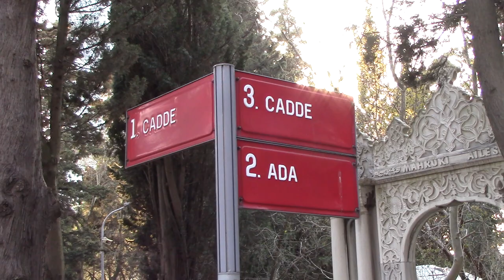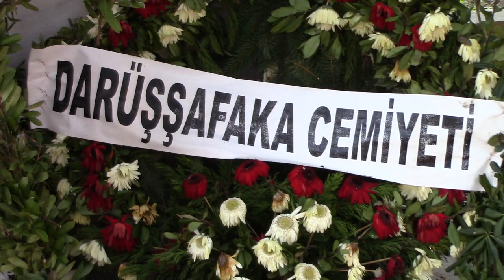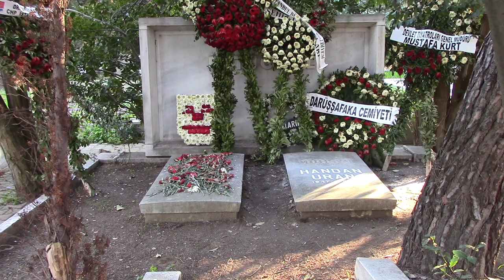HANDAN URAN ERTUĞRUL KABRİ (DARÜŞŞAFAKAYA 5.5 MİLYON TL BAĞIŞLADI) * ZİNCİRLİKUYU MEZARLIĞI 1.ADA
Handan Uran Ertuğrul 04/02/1927 yılında İstanbul Fatih'te dünyaya geldi. Babası Mehmet Hulusi bey, annesi Durdane hanımdır. Çocuk yaşlarda Ankara'ya taşındılar. Ortaokul yıllarında Ankara Radyosu Tiyatro Koluna girdi. 1942 Yılında Hacettepe Üniversitesi Ankara Devlet Konservatuvarı Tiyatro Ve Opera Bölümüne girdi. Buradan 1948 yılında mezun oldu. 1949 Yılında stajyer olarak başladı Devlet Tiyatrolarında,1950 yılında sanatçı kadrosuna girdi. Mozart'ın Figaro'nun Düğünü'nde Barbarina rolünde opera sanatçısı olarak sahneye çıkarak sanat hayatına opera sanatçısı olarak başladı. Geçirdiği bir rahatsızlık sonrasında operaya ara vererek tiyatro oyuncusu olarak sahne yaşamına devam etti. Hebbel'in Maria Magdelana adlı oyununda sahne alarak tiyatro sanatçılığına başladı. Ayrıca birçok müzikalde de sahne aldı. 1974 Yılında Ankara Devlet Tiyatrolarından emekli oldu. Eşi Muhsin Ertuğrul'un ölümünden sonra İstanbul'da bir meslek okulu yaptırmak için çalıştı. 1989 Yılın'da İstanbul'da Muhsin Ertuğrul Çıraklık Okulu'nun yapımına emek verdi.1986 Yılın'da yeniden İstanbul Devlet Tiyatrosu sanatçısı olarak tiyatro oyunculuğuna başladı.1992 Yılında buradan ayrıldı. Handan Ertuğrul 1953 yılında Muhsin Ertuğrul'un yönetimindeki Halıcı Kız filminde rol aldı. Handan Ertuğrul ölmeden 10 gün önce Darüşşafakaya 21/04/2021 yılında 5,5 milyon tl bağışta bulundu. Ölen kız kardeşi ve yeğeninin anısını yaşatmak için Darüşşafaka’ya bağışta bulunarak bir burs fonu kurulmasına öncülük etti. Darüşşafaka’ya nakit ve gayrimenkul tam mülkiyet bağışı gerçekleştiren Handan Ertuğrul’un talebi doğrultusunda Perran ve Pınar Uran Burs Fonu hayata geçirilirken, söz konusu fon Darüşşafaka’da okuyan anne ve/veya baba kaybı yaşamış öğrencilerin eğitimi için kullanılacak. 1943 Yılında ilk eşi Neyyire Nehiri kaybeden Muhsin Ertuğrul ile 1950 yılında evlenen Handan Ertuğrul, 1979 yılında Muhsin Ertuğrul ölene kadar evliliğine devam etti. Handan Ertuğrul 01/04/2021 Yılında 94 yaşında İstanbulda hayatını kaybetti. Cenazesi eşi Muhsin Ertuğrul'un kabrinin üstüne defnedildi.Yan taraflarında ise Muhsin Ertuğrulun ilk eşi Neyyire Nehirin kabri vardır.